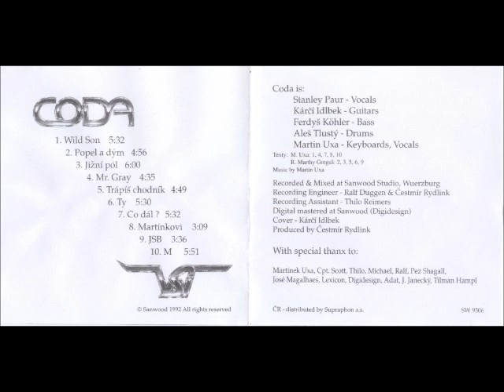Coda - Ty 1992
Coda Hard Rock CZ Karlovy Vary